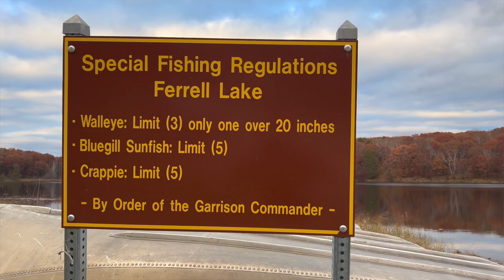Can I Catch A Fish In 30 Mins??? On A Military Base Lake???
Had to spend a few days of Prime Deer Hunting time at Camp Ripley for some training. no hunting? I'll fish!!!